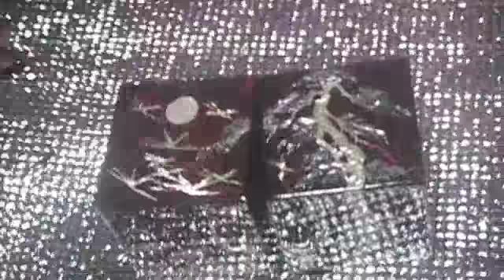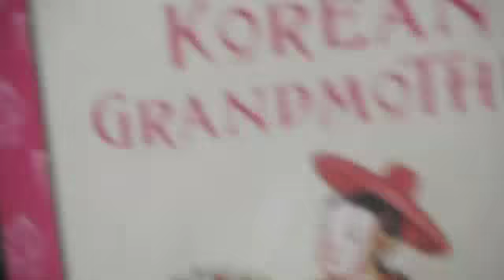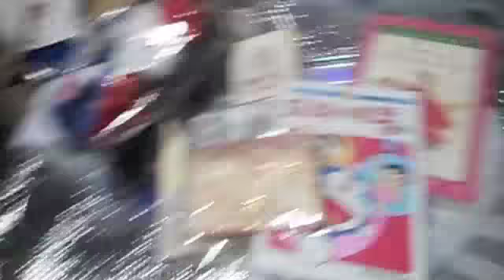what i got in korea